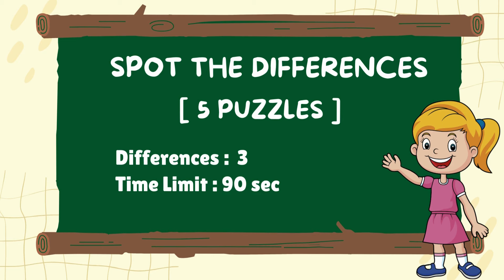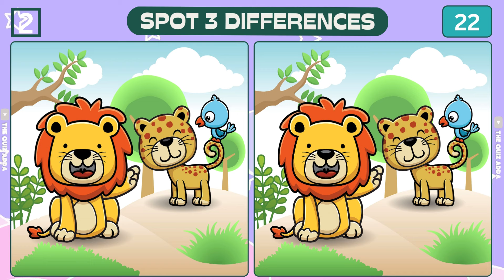Spot the difference | 99% genius can't find all differences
Are you genius ? :

Find the difference - medium hard level It is useful for brain training and aging prevention! we'd love to hear how many answers you got right in the comments

00:00 INTRO
00:13 PUZZLE 1
01:50 PUZZLE 1 ANSWER
01:59 PUZZLE 2
03:36 PUZZLE 2 ANSWER
03:45 PUZZLE 3
05:22 PUZZLE 3 ANSWER
05:30 PUZZLE 4
07:08 PUZZLE 4 ANSWER
07:16 PUZZLE 5
08:54 PUZZLE 5 ANSWER
09:02 THANK YOU